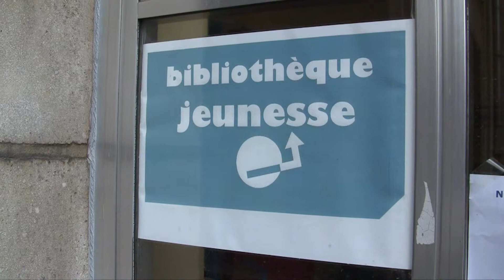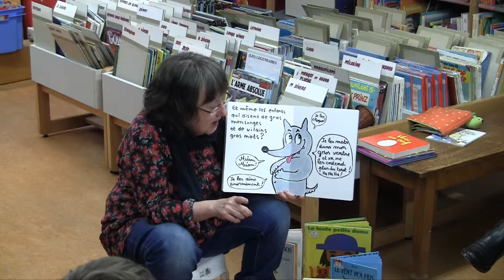L'heure du conte à la bibliothèque de Verviers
Les petites têtes blondes verviétoises initiées aux plaisirs des livres.